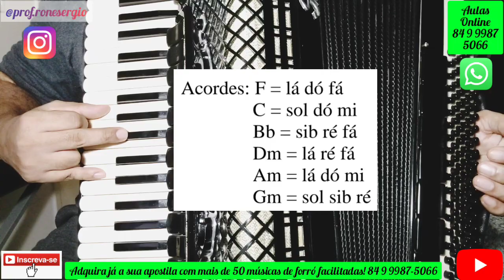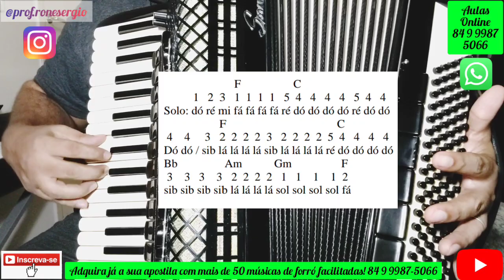Como Tocar na Sanfona "SANFONINHA CHORADEIRA". Luiz Gonzaga. Aula Completa! Aulas 084 999875066